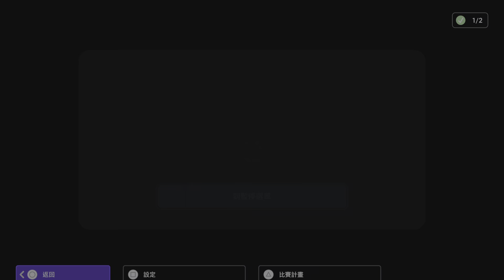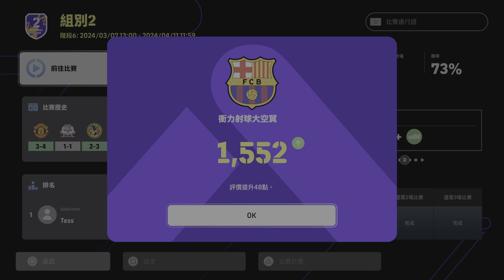eFootball 2024 Vs Div 1 ranking 2623 Won 4:3